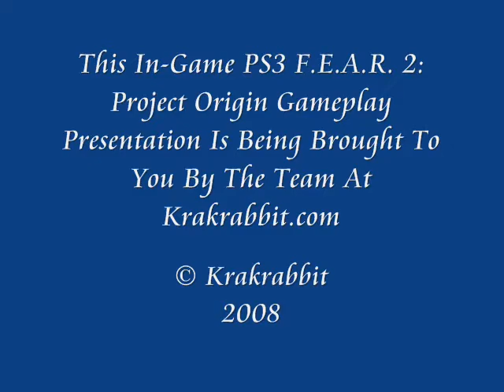F.E.A.R. 2: Project Origin Gameplay Footage! (PT 6)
of gameplay for F.E.A.R. 2 on the PS3. If you would like to view all of the latest gaming news/screenshots/release dates/feeds/and forum disccusions please feel free to stop and say hello.

Krakrabbit
Producer: Krakrabbit